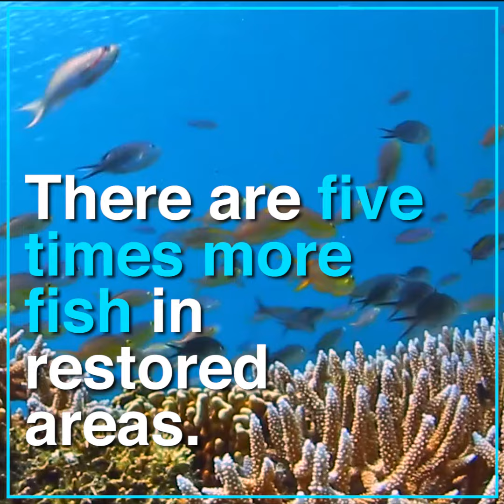60 sec Coral Guardian IYOR